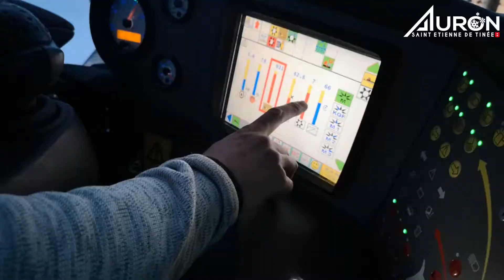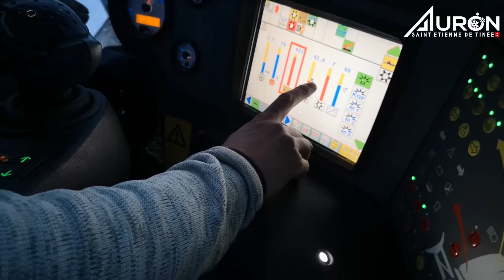Tour en dameuse